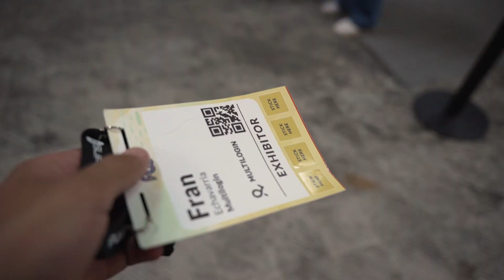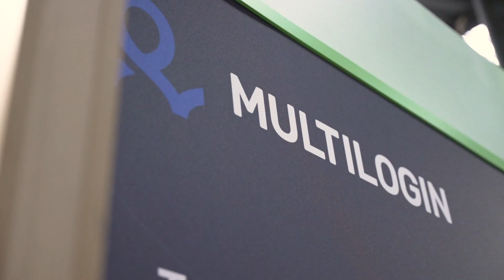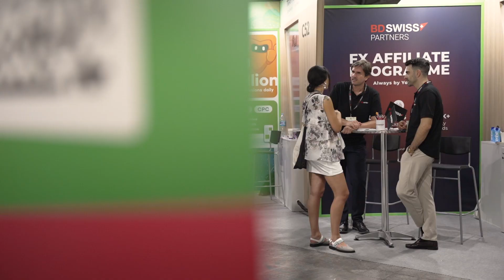How to use residential and datacenter proxies to manage Facebook accounts without bans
We sit down with Smartproxy's Martin Ganchev to discuss residential and datacenter proxies - including some interesting strategy differences in stopping bans at the points of account creation and management.

00:00:00 Introduction
00:01:05 How do people use Smartproxy?
00:01:50 What kinds of proxies does Smartproxy provide?
00:03:01 What are the best kinds of proxies to use for account creation?
00:03:52 What are the best kinds of proxies to manage accounts? What can cause bans?
00:05:15 Why are services so sensitive at the point of account registration compared to management? Why does working with datacenter proxies work for management?
00:08:15 What causes account bans at the very beginning?
00:09:13 Outro